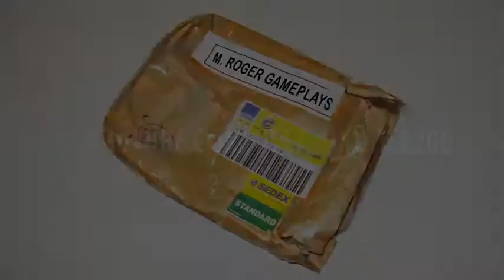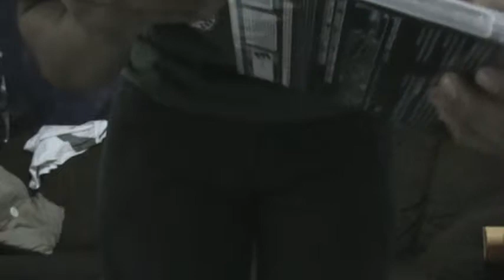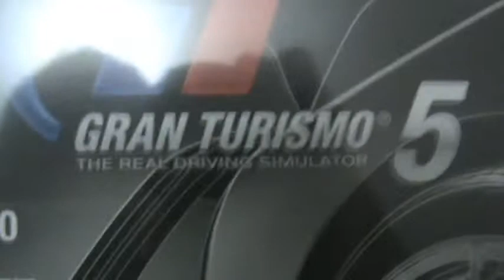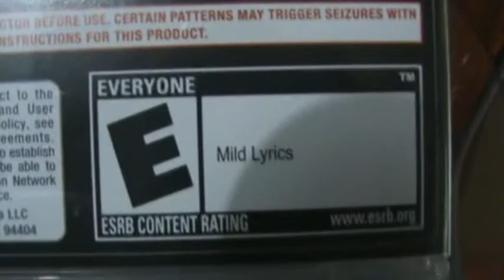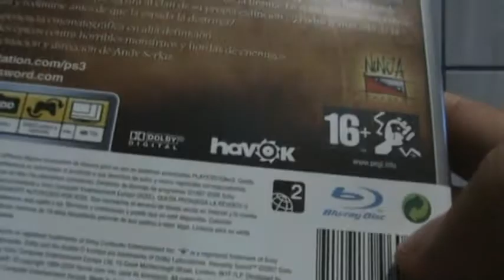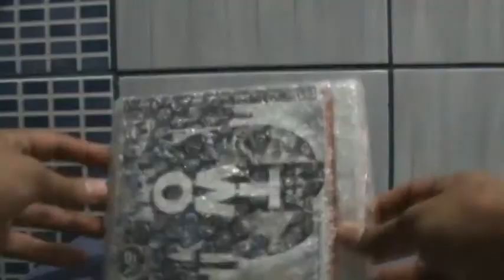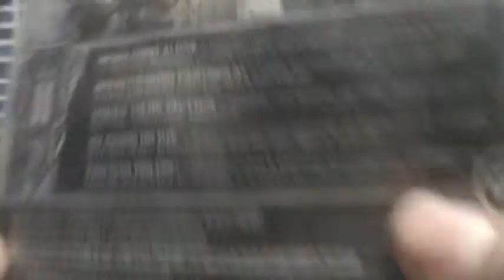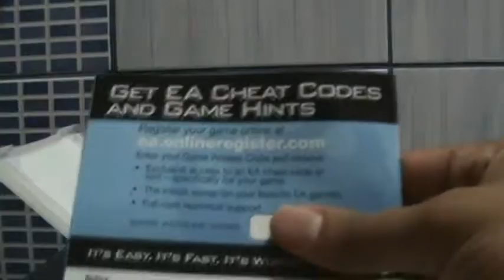Unboxing #3 GT5 XL Edition + Heavenly Sword + Army of Two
Ola pessoal;

Mais um unboxing de alguns jogos adiquiridos recentemente e outro não.

Nesse vídeo eu indico um site para compra e um vendedor do Mercado Livre.

M. Roger